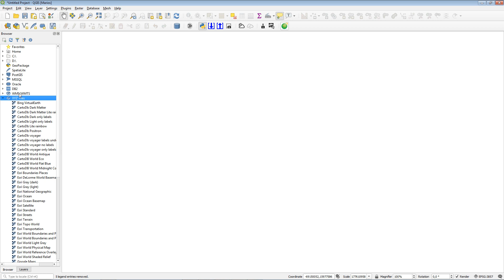How to add XYZ Tiles with two ways